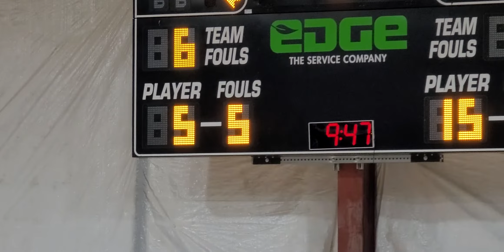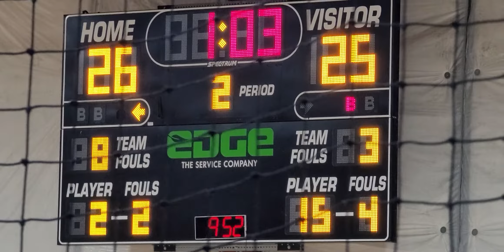Bengals 1272020 Game 2 Second half Part 1